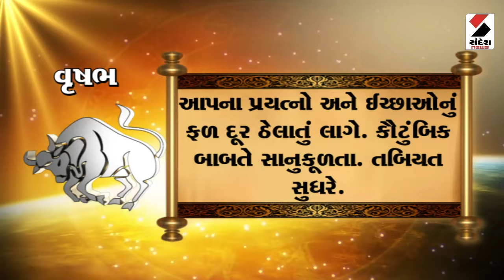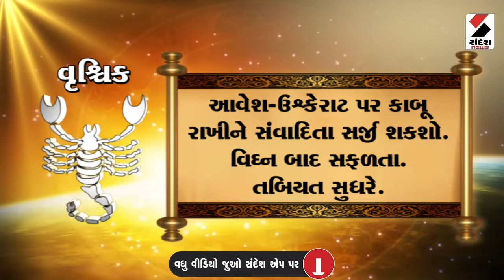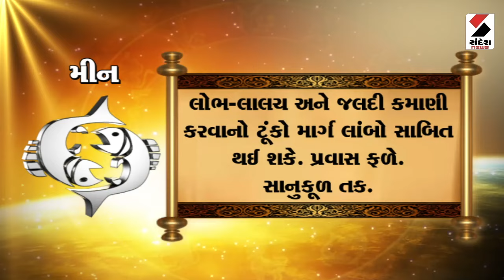Daily Rashifal | જાણો કેવો રહેશે આપનો 24 August 2024 દિવસ | Daily Horoscope